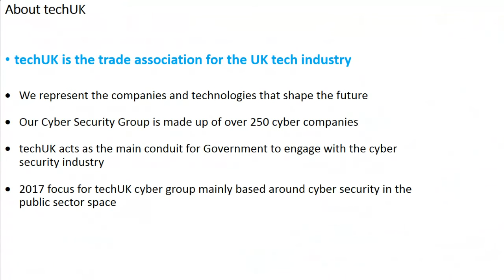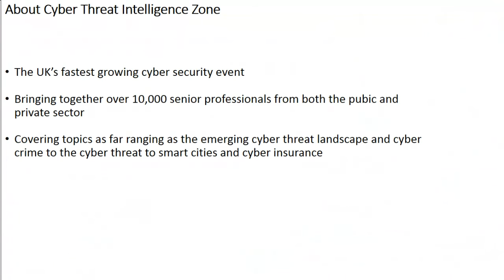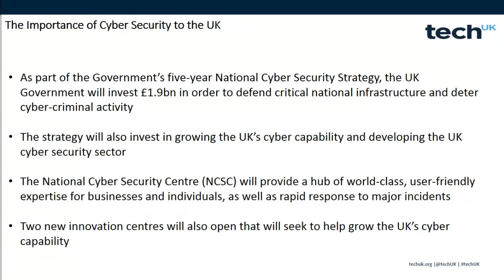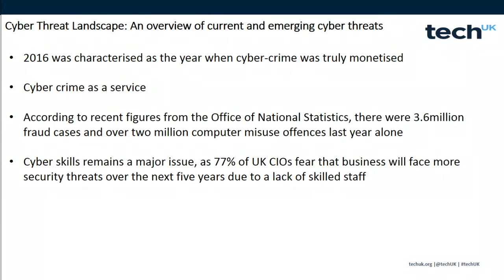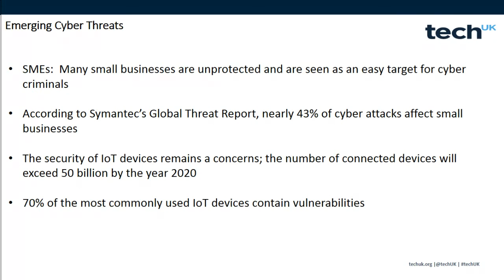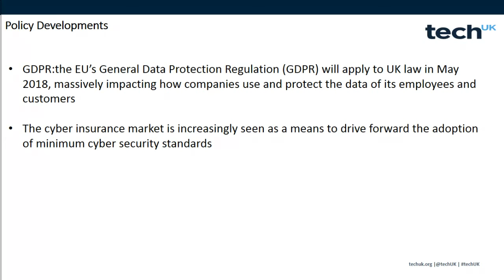Cyber Threat Intelligence Webinar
Talal Rajab talks about the current cyber threat landscape in the lead up to Security & Counter Terror Expo 2017.